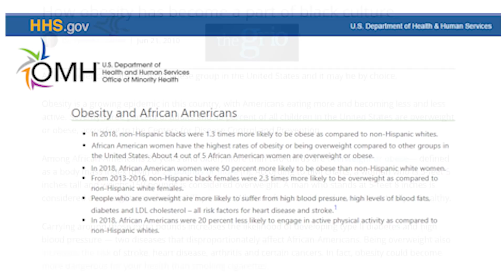New Yorkers Think Obesity Stems From Racism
Ami Horowitz asked New Yorkers why they think the obesity rate is disproportionately higher in the black community.